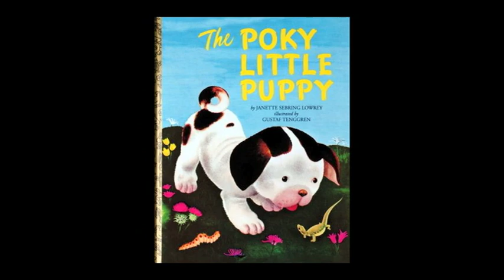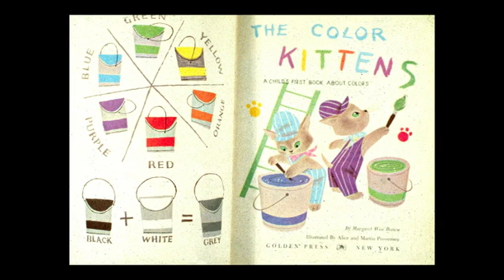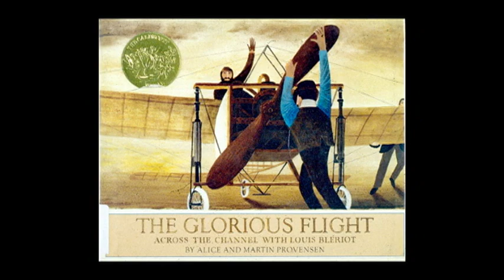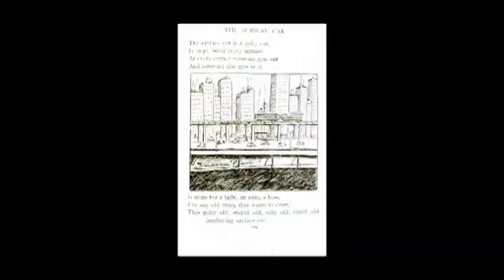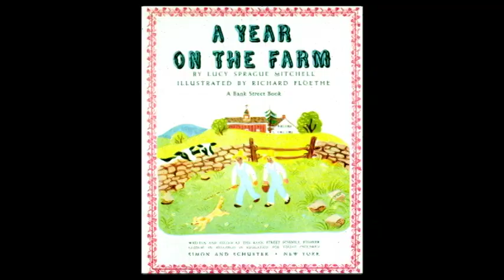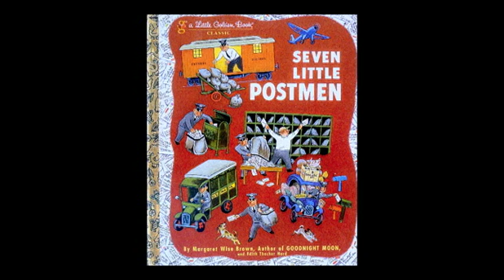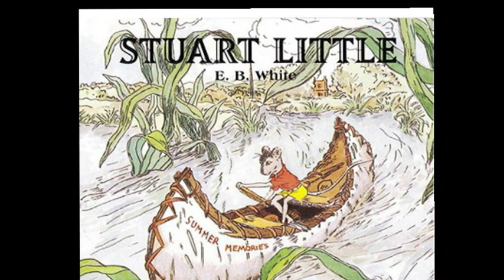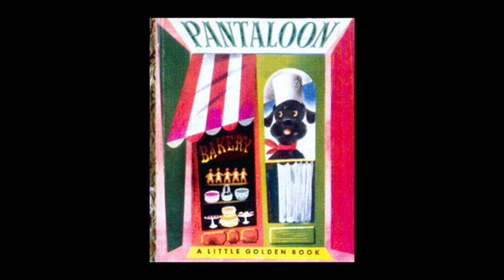A History of Golden Books with Leonard Marcus Part 3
The Lexington Public Library presents author Leonard Marcus discussing the history of Golden Books.